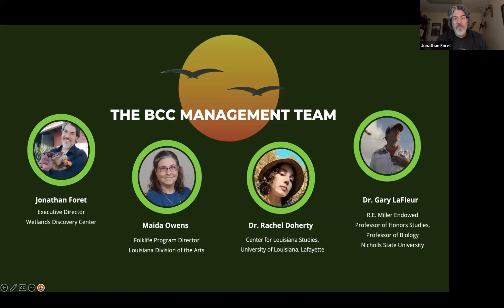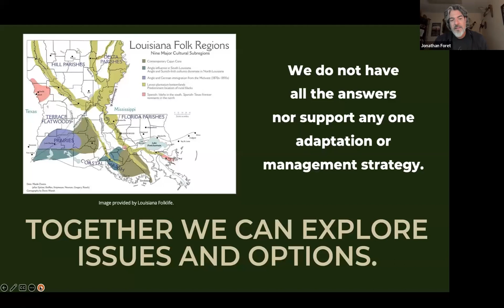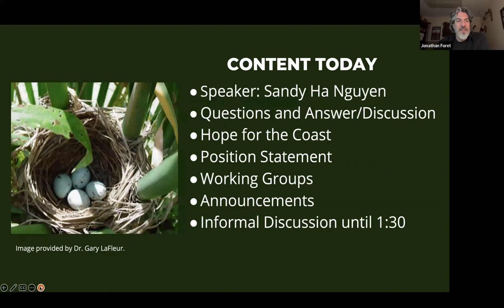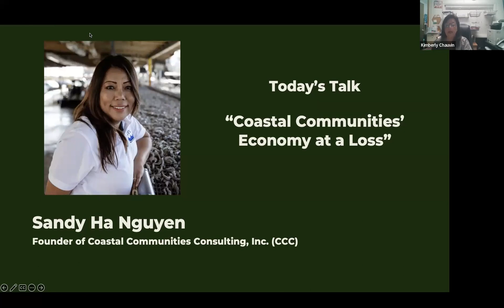Bayou Culture Gathering 12/15/23 | Sandy Ha Nguyen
Please join the Bayou Culture Collaborative for our December Gathering of people and organizations focused on preserving Louisiana’s heritage and examining the effects of land loss on local culture.

Sandy Ha Nguyen, founder of Coastal Communities Consulting, Inc. (CCC), will talk about “Coastal Communities’ Economy at a Loss” and how she is working to save her own family along with the thousands of families and small businesses across the coast of Southeast Louisiana. Sandy will discuss how a collapsed industry has caused families’ main source of income to be halted, disrupting their way of life, leaving families in uncertainty with no help in sight.

Sign up to receive announcements about registering and other information

The Louisiana Folklore Society offers these gatherings to share perspectives on the human dimension of coastal land loss. In partnership with the Center for Bayou Studies at Nicholls State Univ. and the South Louisiana Wetlands Discovery Center, the Bayou Culture Gatherings are supported by the National Endowment for the Arts, the Louisiana Division of the Arts, the Office of Cultural Development and the Department of Culture, Recreation and Tourism, the Louisiana Endowment for the Humanities, and the Barataria-Terrebonne National Estuary Program.